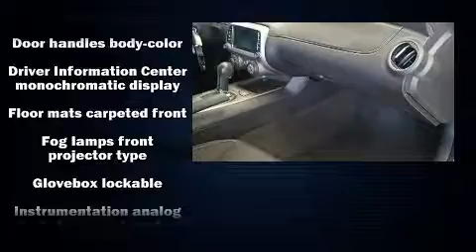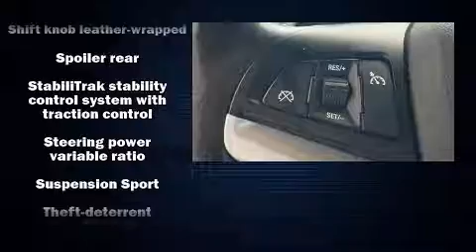2015 Chevrolet Camaro LT w/1LT in Houston, TX 77054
Sensibility and practicality define the 2015 Chevrolet Camaro. This 2 door, 4 passenger convertible just recently passed the 30,000 mile mark! Chevrolet made sure to keep road-handling and sportiness at the top of it's priority list. Under the hood you'll find a 6 cylinder engine with more than 300 horsepower, providing a smooth and predictable driving experience. All of the premium features expected of a Chevrolet are offered, including: variably intermittent wipers, power front seats, front bucket seats, tilt steering wheel, a power convertible roof, power windows, and remote keyless entry. Chevrolet ensures the safety and security of its passengers with equipment such as: dual front impact airbags, front side impact airbags, traction control, brake assist, a panic alarm, onStar, and 4 wheel disc brakes with ABS. With electronic stability control supplementing mechanical systems, you'll maintain precise command of the roadway. A Carfax history report provides you peace of mind by detailing information related to past owners and service records. We have the vehicle you've been searching for at a price you can afford. Please don't hesitate to give us a call.